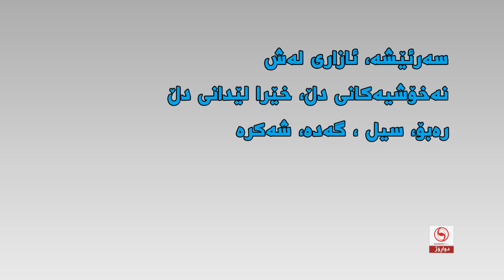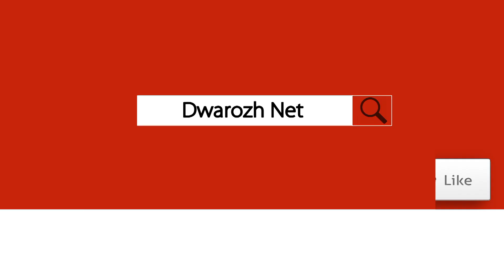چی بەسەر جەستەدا دێت، ئەگەر پێش نانی بەیانی، چوار پەرداخ ئاو بخورێتەوە؟!